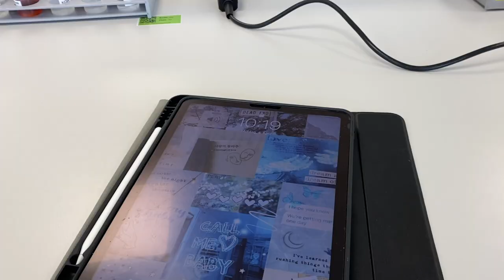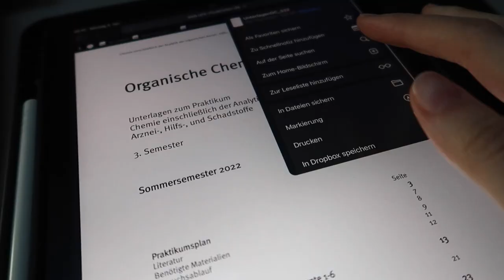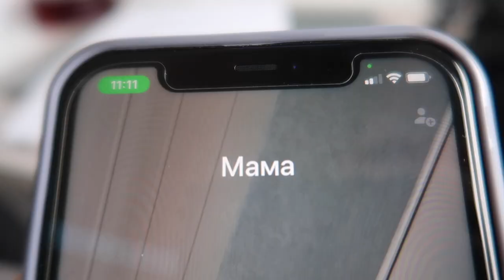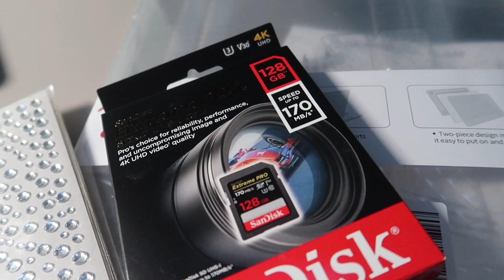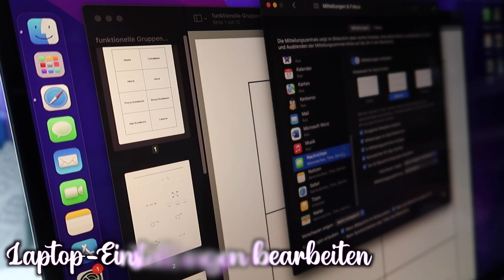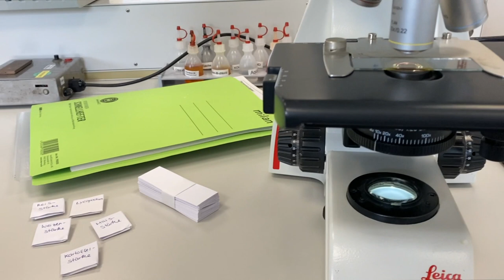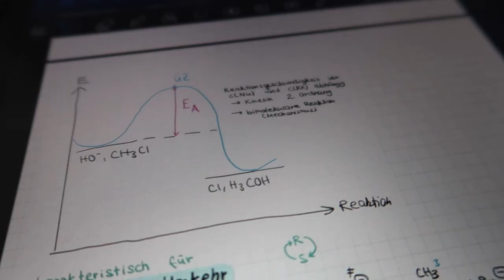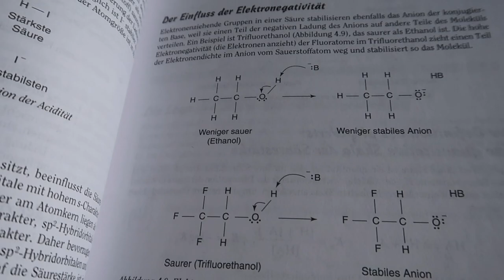UNI VLOG🔬|Bio•OC Vorlesungen•bib time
Hey,
das 3. Semester hat begonnen & ich bin schon ein bisschen am verzweifeln in Organischer Chemie, mikroskopiere das erste Mal in Biologie & erfahre viele organisatorische Dinge.🤓📖
🌙 ÜBER MICH
Ich heiße Anna, bin 20 Jahre alt und studiere Pharmazie in Münster. Hier auf meinem Kanal findest du Videos zu den Themen Selfcare, Motivation, Lernen oder Vlogs.
Neue Videos kommen immer sonntags um 11:00 Uhr und manchmal auch mittwochs um 15 Uhr.✨